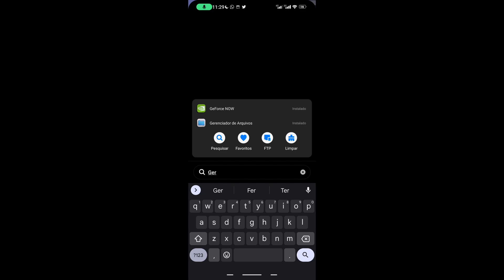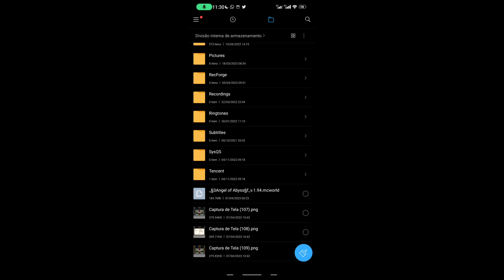O MELHOR ADDON PARA MINECRAFT PE DE 2023 - ANGEL OF ABYSS DOWNLOAD (Bedrock)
★ CRÉDITOS: @relle3674

Angel of Abyss minecraft pe
Angel of Abyss addon
como baixar Angel of Abyss para minecraft pe
como baixar Angel of Abyss para mcpe
como instalar Angel of Abyss minecraft pe
mcpe dl - addons mcpe dl - scp mcpe dl
minecraft pe 1.19.73
Angel of Abyss Map